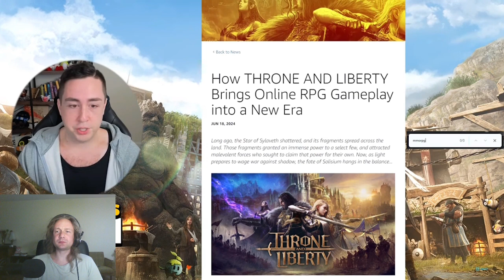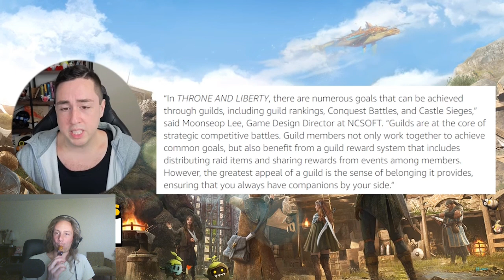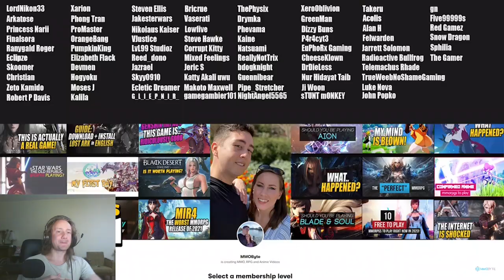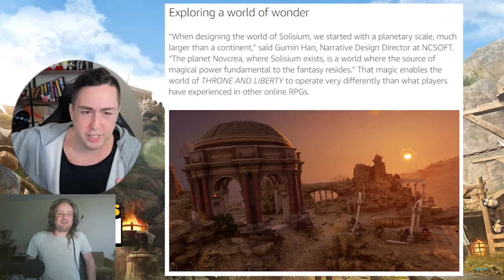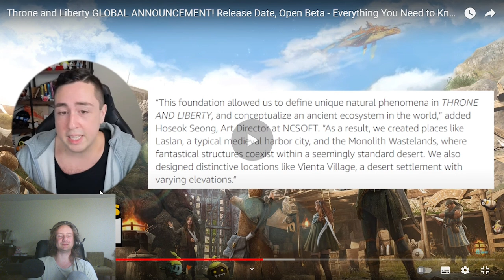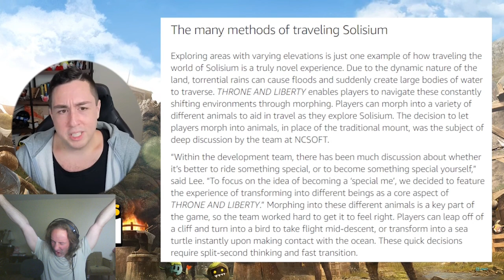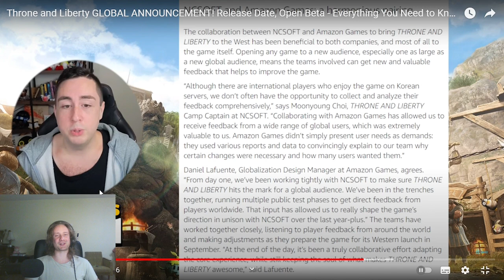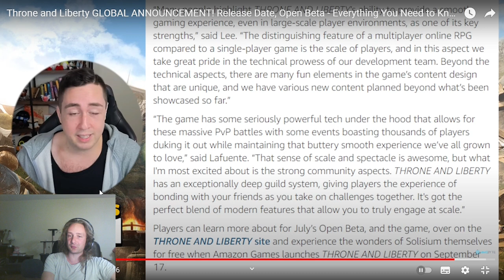Throne and Liberty Global Announcement Reaction